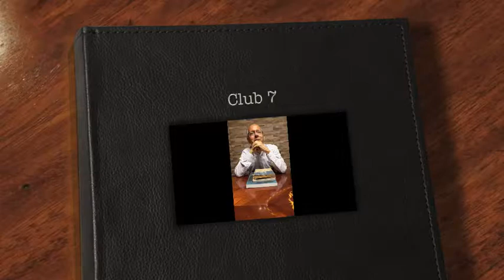Emilio Hidalgo Ortega, hermano del poeta Gastón Hidalgo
Emilio Hidalgo Ortega, hermano del poeta guayaquileño Gastón Hidalgo Ortega (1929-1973), comparte los recuerdos del Club 7 de poesía ecuatoriana